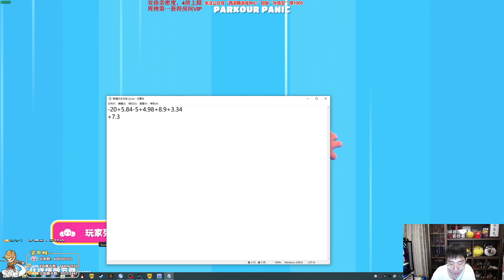【猴哥】蘭林漢悟空：糖豆人之挑戰水友自製地圖（贏紅包）—豬豬公主 蕾蕾 童豬 布布布 王拉奇 轟轟 孝三 司儀 季末 彪子（20230527P9)